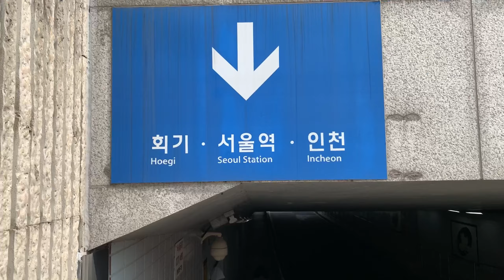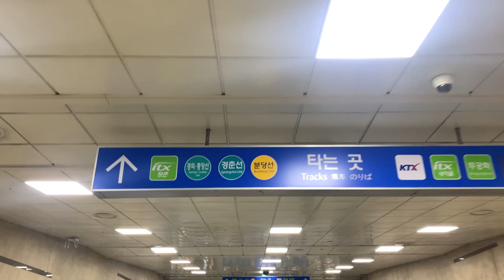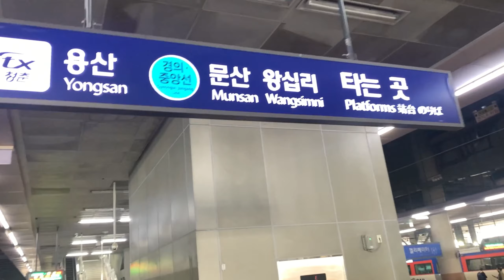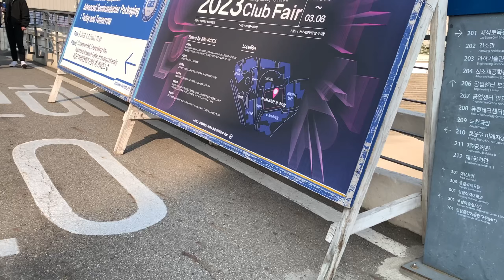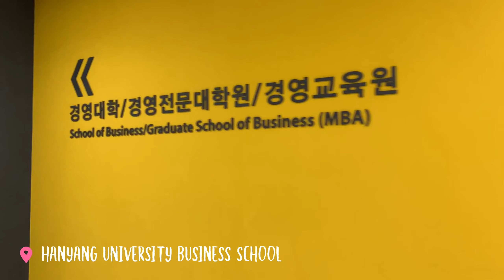College Diaries | First day of School for 2023 Spring Semester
The 2023 Spring semester has started!

I am excited about this semester. I only have a year left but I need to study hard and work harder. Hanyang University has a lot in store for me, and I will take every opportunity that will come on my way!